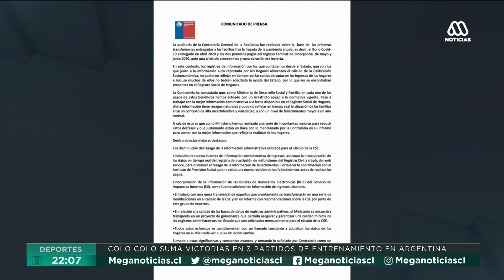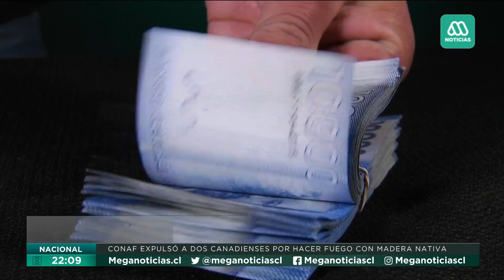Detectan errores en el pago del bono covid: Fue entregado a personas fallecidas